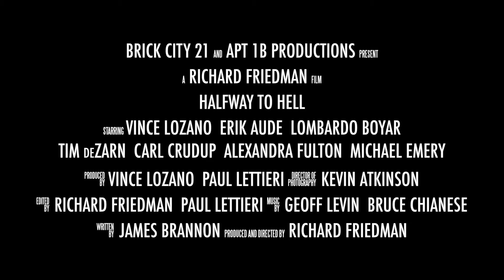Halfway to Hell | Trailer | Vince Lozano, Erik Aude, Lombardo Boyar, Tim DeZarn, Michael Emery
It was a neighborhood just like any other...until one day...seven desperate men on the edge move in...and nothing will ever be the same! A halfway house for men just out of prison opens in a safe middle class neighborhood. The occupants are a repentant child molester, a beautiful transvestite, a heroin addicted ex-high school football hero, an obsessed gangbanger, the dying house manager, a released prison lifer who will do anything to return, and a brutal killer...all caught halfway between freedom and hell! As the neighborhood's protest intensifies outside the house, the heat and tension escalates inside...until finally culminating in one last unexpected explosion of emotional torment...violence...and rage!

Director: Richard Friedman
Writer: James C. Brannon (as James Brannon)
Stars: Vince Lozano, Erik Aude, Lombardo Boyar

Cast
Vince Lozano as Frank
Erik Aude as Roach
Lombardo Boyar as Emilio
Carl W. Crudup as Mailman
Tim DeZarn as Cliff
Michael Emery as Jake
Alexandra Anthony as Marilyn
Mark Adair-Rios as Man In Alley
Joseph D. Reitman as Manager
Zahn McClarnon as Bobby
Saudia Mills as Mailman's Daughter
Linda Lodge as Rosalee
Treva Etienne as Michael Johns
Sara Castro as Theresa
Genesis Ochoa as Ayana
Hailey Garibay as Allison
Ed Licht as Doctor
Andrew Benne as Rioter
Steve Fix as Rioter
Virginia Grigori as Rioter
Rich Grosso as Rioter
Matthew C. Ryan as Rioter